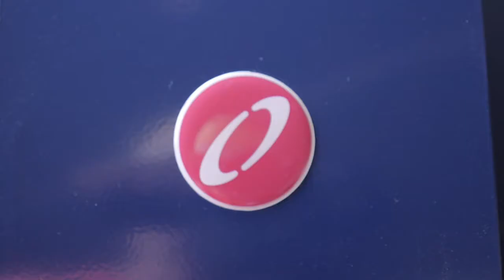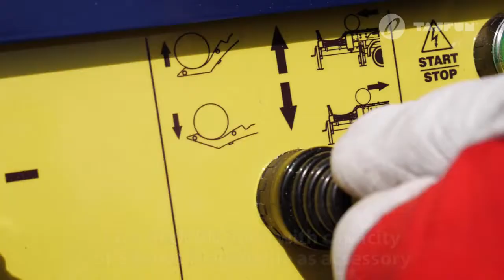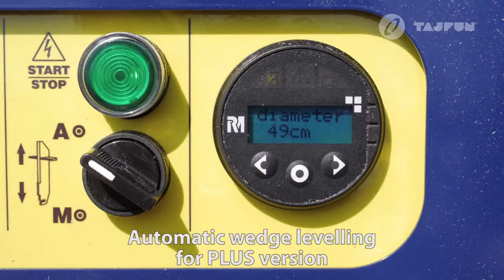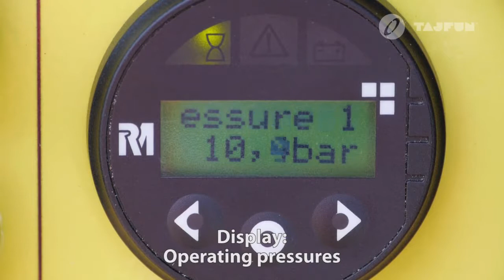Tajfun Firewood Processor RCA 480 JOY PLUS | Industries Renaud Gravel Inc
Firewood processor RCA 480 JOY PLUS.

Tajfun Firewood Processors, established under the brand name RCA, are essential forestry accessories for processing of wood biomass – logs into firewood. Tajfun product development is
constantly directed towards optimal and simple operation for machine operators. You will choose and enjoy Tajfun Firewood processors because they excel in:
• Energy efficiency,
• Simple and fast set up and take down,
• High capacity,
• Compact and rugged construction,
• Simple user friendly controls.

The essentials for quality work!

Renaud Gravel Industries Inc
71 Chemin Saint-Gabriel
Saint-Cléophas-de-Brandon,
Quebec Canada J0K 2A0

👉 Contact your consultants 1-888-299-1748 (Toll-free)
Your distributor in Quebec, Ontario and the Maritimes.